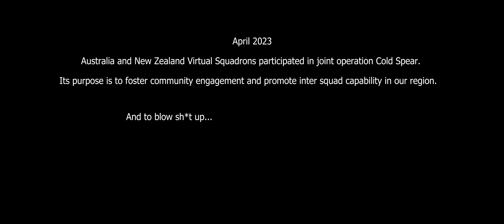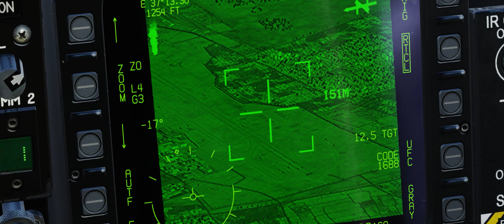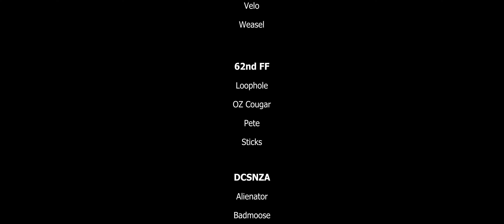DCS | Operation Cold Spear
DCS virtual pilots from Australia and New Zealand squadrons participated in Operation Cold Spear. This is a short highlight video from that event hosted by the Australian Virtual Air Wing.